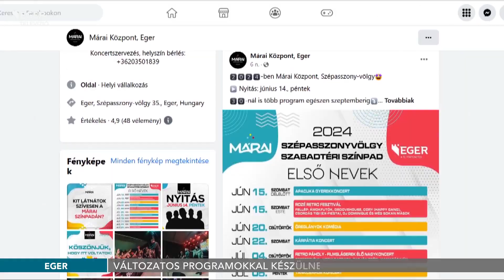Változatos programokkal készülnek a Máraiban - 2024.01.30.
A sikeres tavalyi év után idén még színesebb programokkal készül a Márai Központ. A Szépasszonyvölgy szabadtéri színpadán fellépők egy része már ismert, június közepén lesz a szezonnyitó.